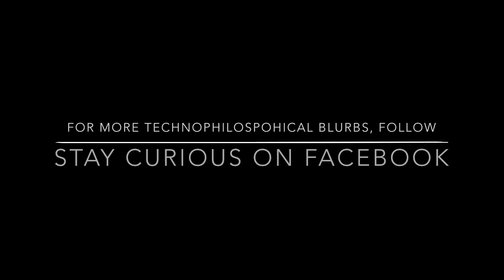Joe Rogan on Consciousness [Slow Motion]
For other techno-philosophical blurbs check out